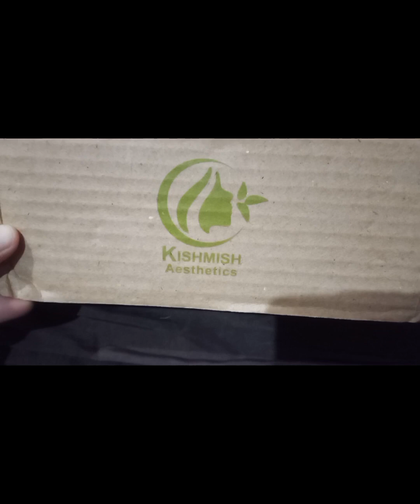Face lightening serum by Marium kishmish || get 15% discount || link👇 glowing serum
brightening serum
glowing skin
whitening serum
organic serum
kishmish organic
serum available in Pakistan